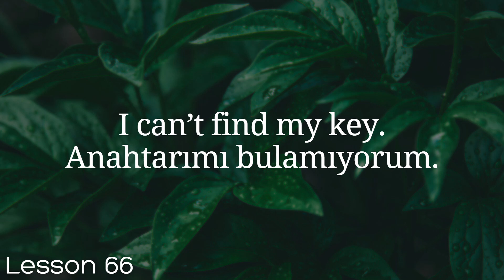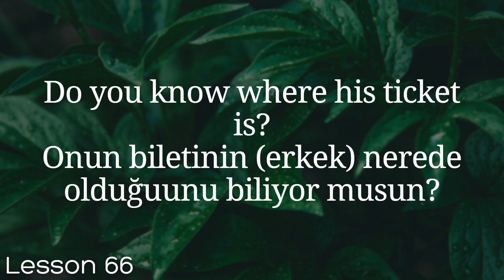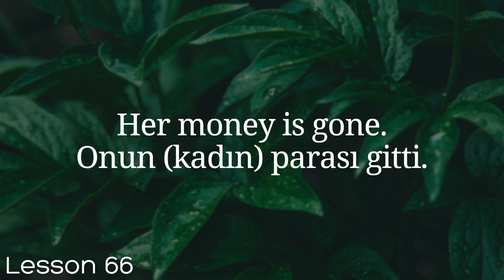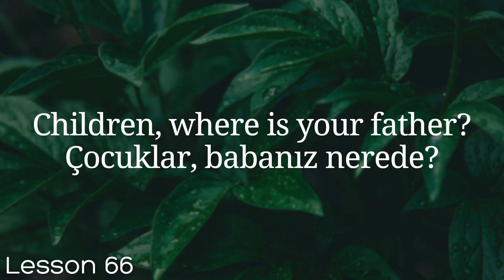All Turkish in 100 Lessons. Learn Turkish. Most important Turkish phrases and words. Lesson 66